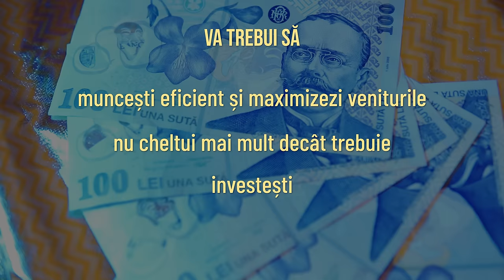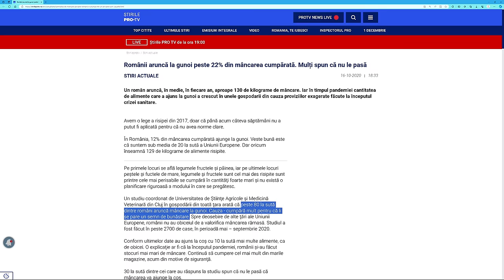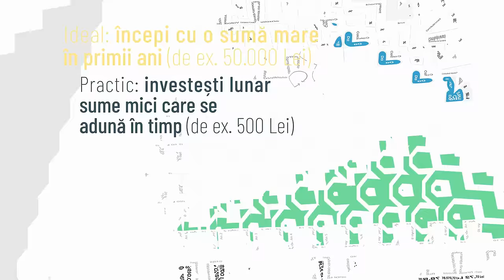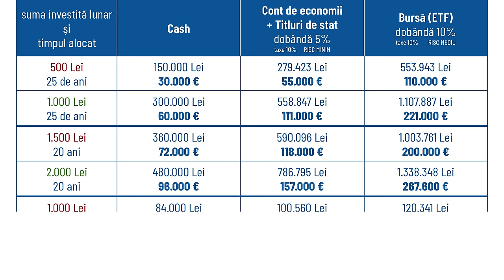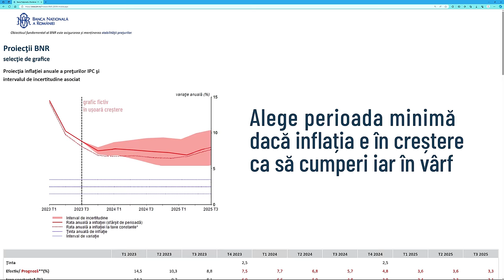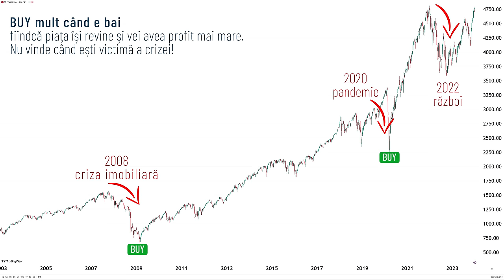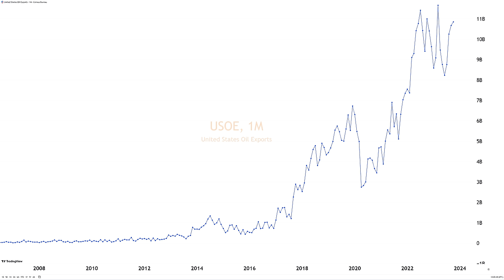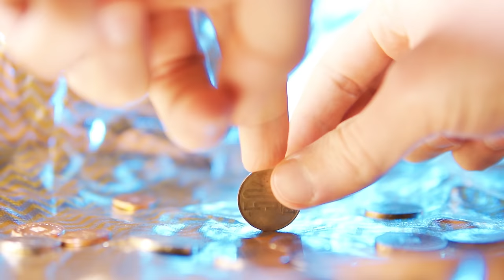Educație Financiară Modernă - Inflația, Titluri de stat, Bursă: cum cumperi Casă/Mașină CU BANII JOS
Educația financiară e una din principalele lacune ale românilor. Acest videoclip te învață cum să economisești banii inteligent, cum îi depozitezi ca să muncească pentru tine (primești dobândă), cum ne afectează inflația și cum investești responsabil în titluri de stat și la bursă.

Avem de ales între:
a) economisim cu 10 ani înainte; sau
b) plătim rate cu dobândă la bancă timp de 20 de ani.

• Educația e mai valoroasă decât banii.
• Sănătatea e mai importantă decât banii.
• Sufletul e mai important decât toate.
• Banii ne ajută să investim în educație și să ne păstrăm sănătatea.
👉 Dacă avem o viață disciplinată și corectă, banii vor fi o unealtă pe care o vom folosi pentru binele nostru și a celor din jur.

⚠️ Acestea nu sunt sfaturi financiare avizate. Fiecare e responsabil să ia propriile decizii investiționale.

🧮 Calculatorul meu de economii → copiază-l în contul tău Google Drive!
(dacă dorești doar să-l vezi, șterge cuvântul „copy” de la finalul linkului)

🏦 Exemple de brokeri pentru bursa românească (ex.: TradeVille)
Ovidiu Tarcu - Exemple de brokeri pentru bursa internațională (XTB, Trading 212, Interactive Brokers, + eToro fiindcă are „Copy Trader”)

🤵 OVB oferă consultanță financiară gratuită*. Cei ce nu vor să investească manual la bursă, dar să aibă stabilitate financiară pe termen lung, îl pot contacta pe Alin Ciupei (detalii în primul comentariu) sau pe un consultant financiar din orașul propriu.
* vei plăti comisioanele brokerului care îți gestionează banii

00:00 - Ce vei învăța
00:56 - Venituri și cheltuieli
08:57 - Inflația și obiectivele financiare
11:22 - Dobânda compusă
15:25 - Cum cumperi mașină/casă cu banii jos (fără rate)
19:11 - Cum cumperi în rate
20:58 - Nivelul 0: economisire înșelătoare
23:04 - Nivelul 1: Cont de economii
24:40 - Nivelul 2: Titluri de stat
27:02 - Ce este bursa
29:42 - Ce este un ETF
30:20 - Nivelul 3: Bursă - Fonduri de investiții
33:15 - Când vine criza
33:54 - Taxe și impozite
35:01 - Nivelul 4: Bursă - Acțiuni la companii
37:16 - Nivelul 5: Criptomonede
37:47 - Nivelul 6: Trading
38:16 - Recomandare de investiții
41:33 - Cea mai bună investiție

Mulțumesc!

🎥 Filmat cu Sony a6600 (+ Sigma 30mm f/1.4)
🎤 Înregistrat cu Sony ECM-LV1 + Zoom F1 & Sony a6600
🎵 Muzica:
   ► Aakash Gandhi - Palace of Roses
   ► Quincas Moreira - Little Samba
   ► Unicorn Heads - Wolf Moon
   ► French Fuse - Straight Fuse
   ► Jimena Contreras - Chiapas Marimba

🥇 Nota producătorului: 10